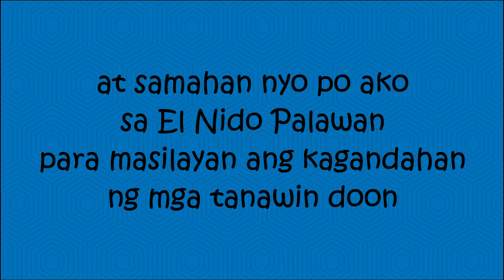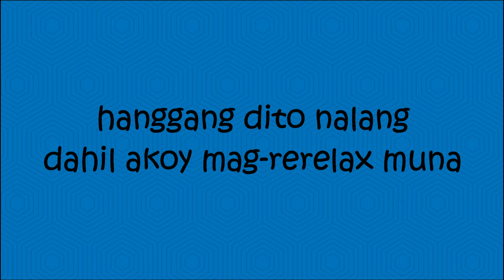El Nido, Palawan || Lovingly Yours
Every person needs to take one day away. A day in which one consciously separates the past from the future. Each person deserves a day away in which no problems are confronted, no solutions searched for. Each of us needs to withdraw from the cares which will not withdrawn from us.

Click mo narin ang BELL button para naman notified ka everytime may bagong video!